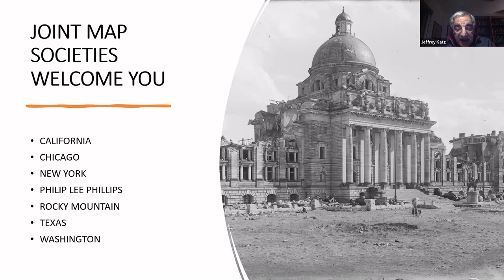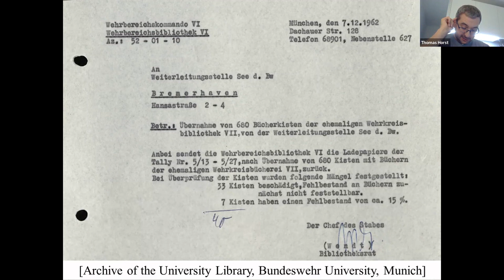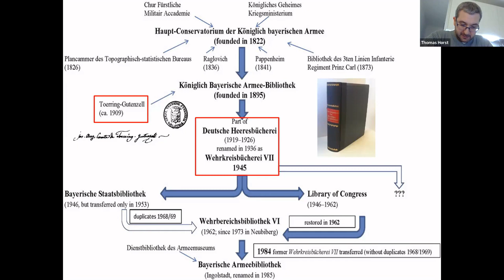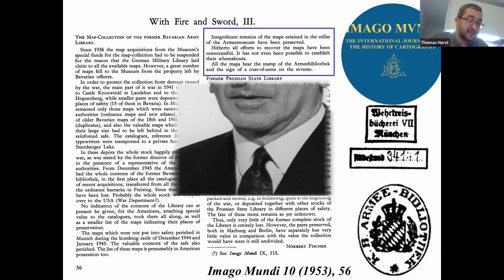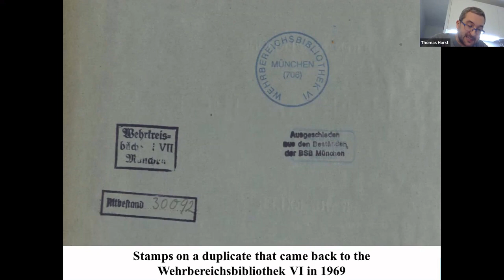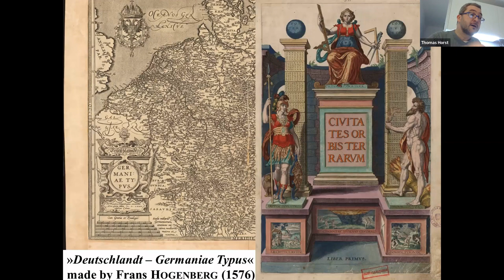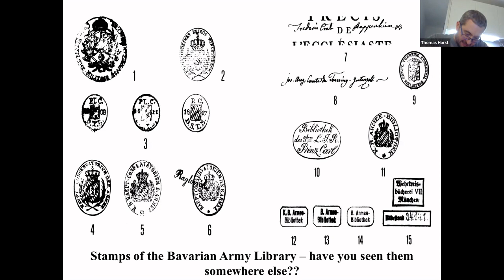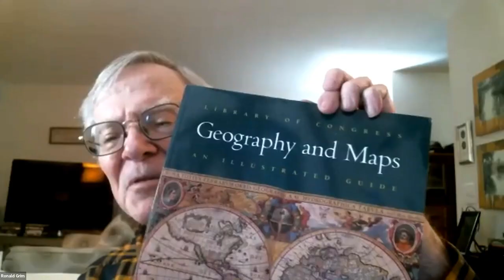The Amazing (Hi-)Story of the Bavarian Army Library Map Collection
[Originally presented by Dr. Thomas Horst to the Washington Map Society on 11/30/2022]

On the occasion of the 60th anniversary of the restitution of the Bavarian Army Library to Germany, this paper reconstructs the amazing story of one of the largest collections of military books and maps, that survived destruction during World War II and was taken by American soldiers in 1946 to the US, where it was stored in the Library of Congress in Washington D.C. for more than a decade, until its restoration to Germany in 1962. Dr. Horst will shed new light on the history of this special collection (going back to the beginning of the nineteenth century) and its diverse provenances. He will also present exemplarily (manuscript) maps that are currently dispersed in different Bavarian institutions.

Speaker: Dr. Thomas Horst (CIUHCT/FCUL), Interuniversity Centre for the History of Science and Technology, Department for History and Philosophy of Science, Faculty of Science, University of Lisbon, Portugal.